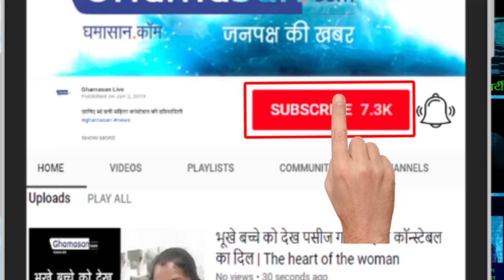Know Who - World's Top 10 Player ? जानिए कौन है दुनिया के सबसे फिट टॉप पुरुष खिलाड़ी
Ronaldo skills really matches - पुर्तगाल के रोनाल्डो का जलवा है बरकरार